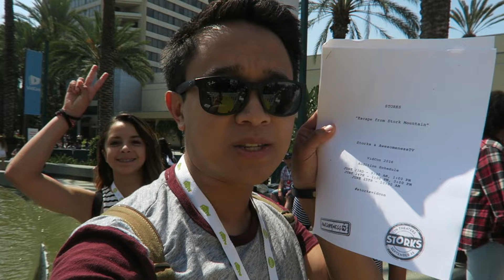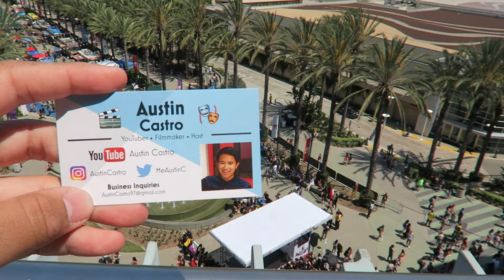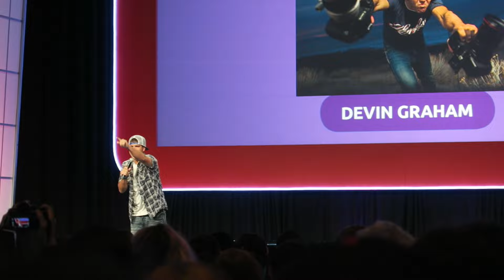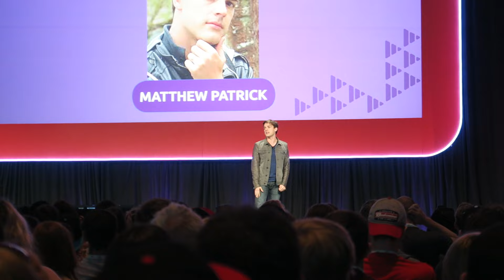WHISKING WITH DAN AND PHIL (VidCon Day 3)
It's the final day of VidCon and we're doing everything! I hop onto the AwesomenessTV to pump up the crowd and talk to Davey Wavey and Steve Zaragoza.